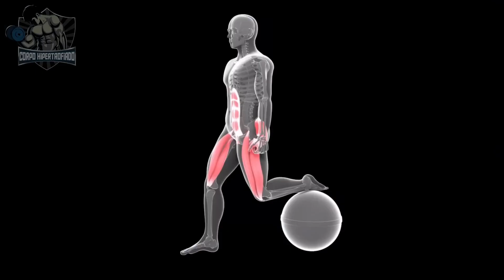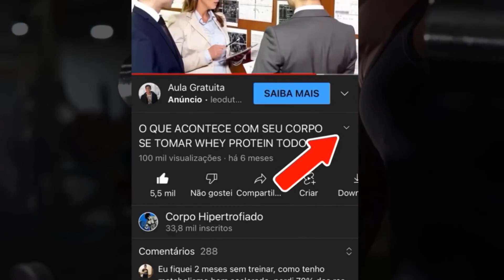5 Exercícios Simples que dao Resultados Rapidos_ sem precisar de equipamento.